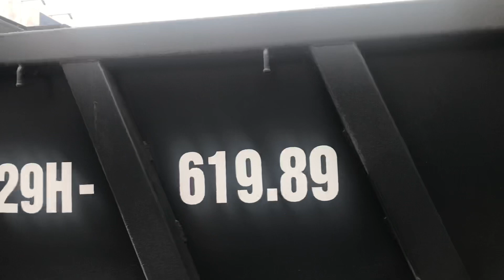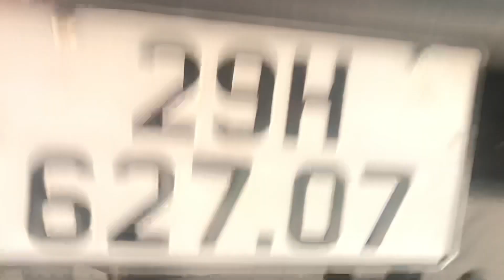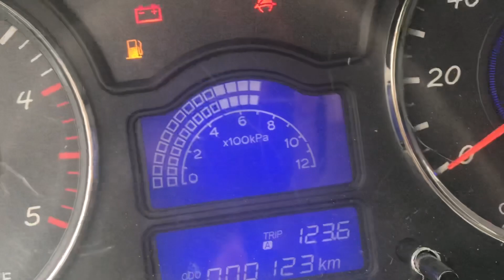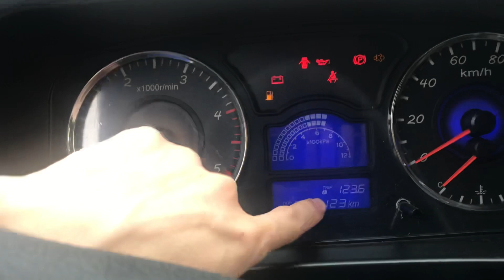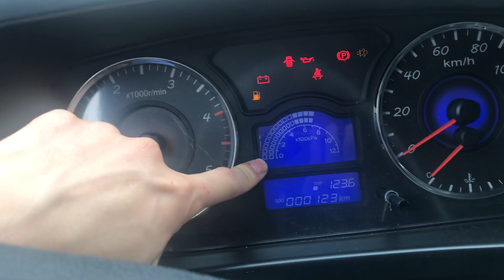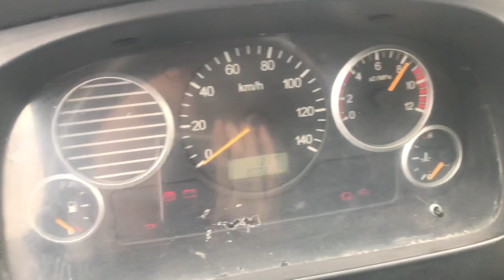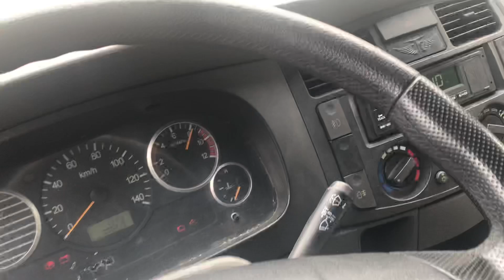Xe Ben 5 Tấn MÁY CƠ và MÁY ĐIỆN - Trả góp từ [130 TRIỆU]| Hỗ trợ Giao Xe| 0383.368.978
Sự Khác Nhau giữa Xe Ben 5 Tấn MÁY CƠ và MÁY ĐIỆN - Trả góp từ [130 TRIỆU]| Có Giao XE| 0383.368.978